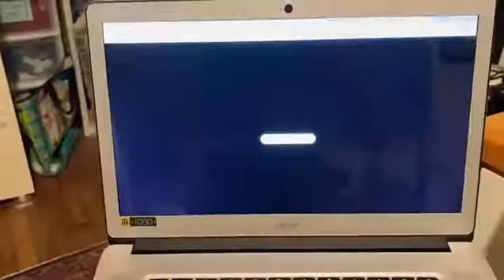WAHC now has classical music!! (Link in description)